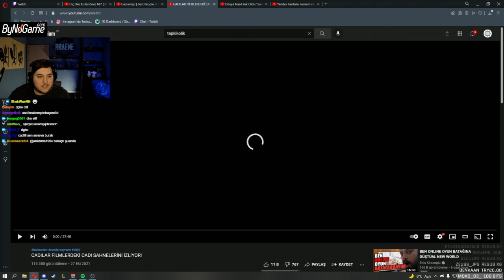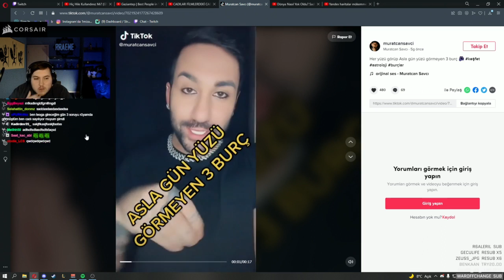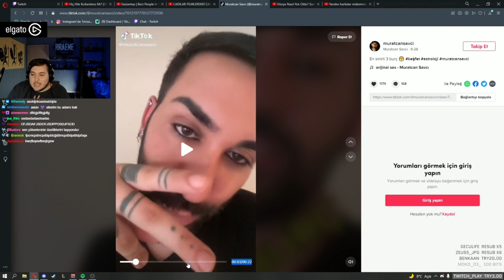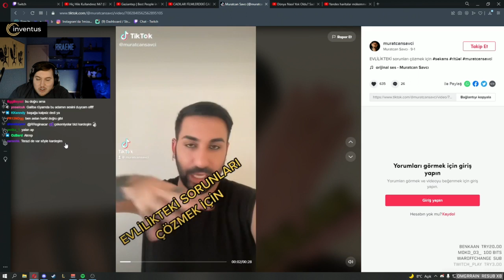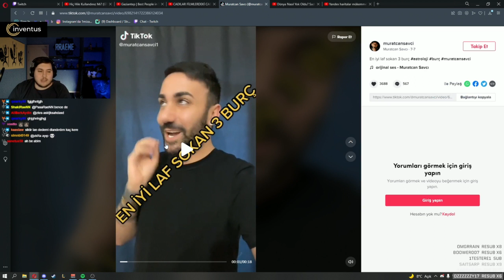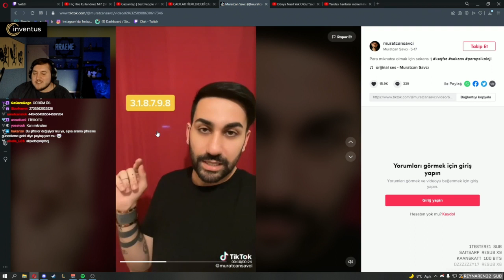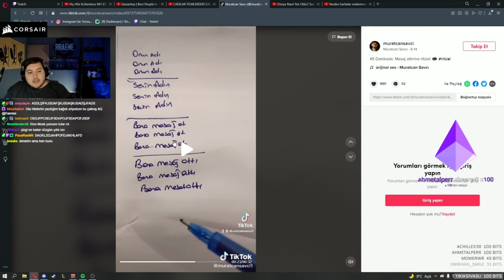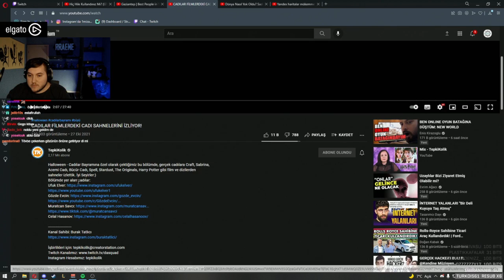RRaenee - "CADILAR FİLMLERDEKİ CADI SAHNELERİNİ İZLİYOR!" İzliyor